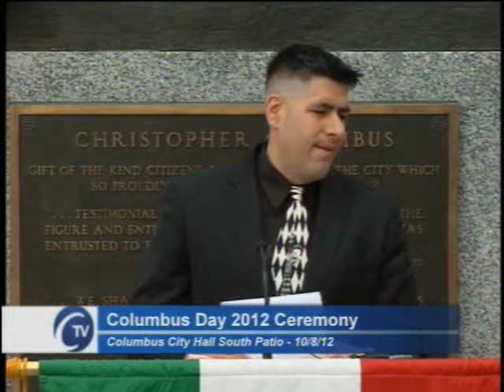Columbus Day Ceremony 2012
On Columbus day, members of the Piave Club held a ceremony commemorating Christopher Columbus